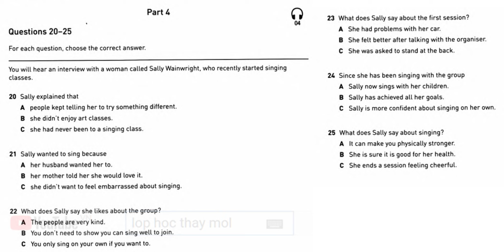Collin B1 Preliminary Test 1 Part 4 l Thịnh Nguyễn